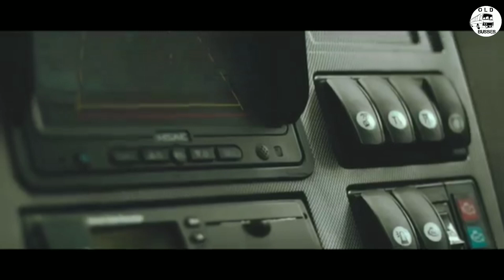මගීන්ට ගුණාත්මක සේවයක් ලබාදෙන කව්රුත් හොයපු NCG EXPRESS ගැන හැමදේම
මගීන්ට ගුණාත්මක සේවයක් ලබා දෙන ලංකාවේ ප්‍රසිද්ධ බස්රථ සමාගමක් වන NCG EXPRESS ගැන හැමදේම දැනගමු .